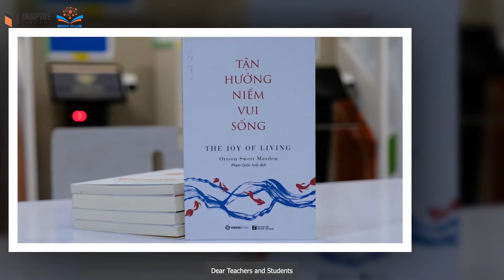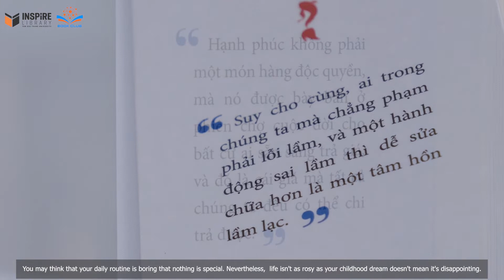Tận hưởng niềm vui sống | Orison Swett Marden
Chúng ta sinh ra để sống hạnh phúc. Đó là động lực cơ bản nhất của mọi người. Từ ngày thơ bé, chúng ta luôn khao khát được chơi đùa, được vui vẻ đến suốt cuộc đời. Nếu được hỏi ba điều ước lớn lao nhất trong cuộc sống này là gì, nhiều người sẽ mưu cầu sức khỏe, giàu có và hạnh phúc. Và nếu chỉ được chọn điều quan trọng nhất, phần đông hẳn sẽ mong muốn được hạnh phúc.
Có nhiều người sống cùng một hoàn cảnh giống bạn, nhưng họ cảm thấy vô cùng hạnh phúc. Họ nhìn ra sự hài hước trong hoàn cảnh của mình, còn bạn chỉ toàn thấy phiền muộn. Họ tìm được những điều thú vị, còn bạn chẳng thấy thứ gì hay ho. Bạn có nghe thấy tiếng họ đang cười sảng khoái hay không?